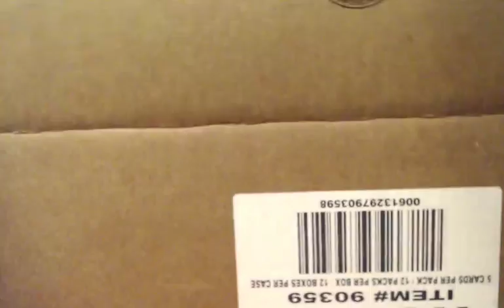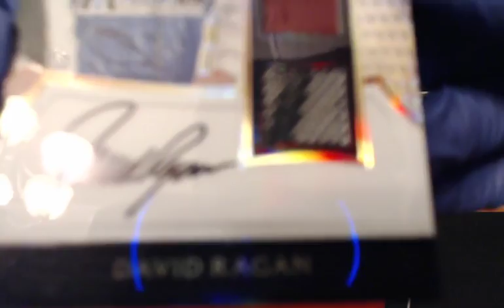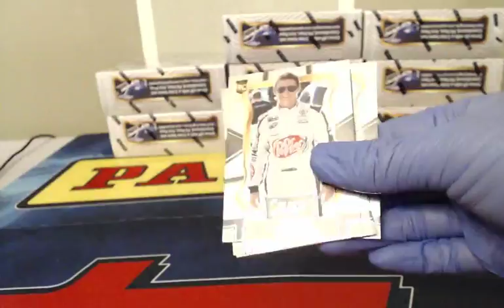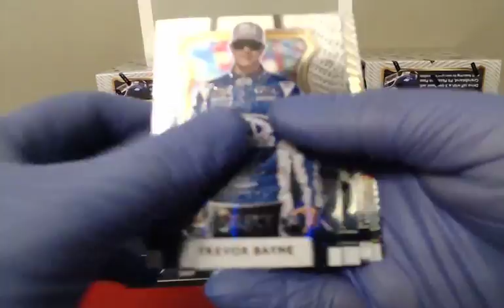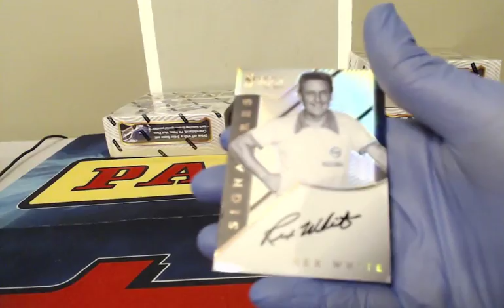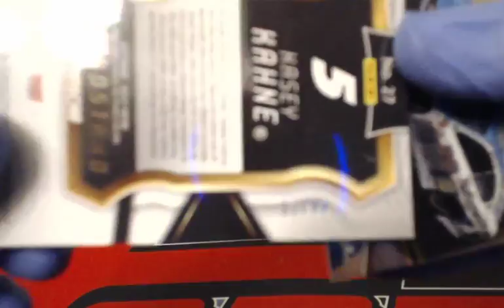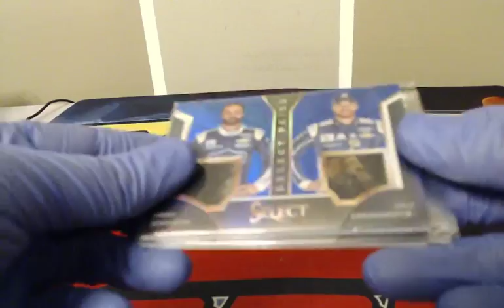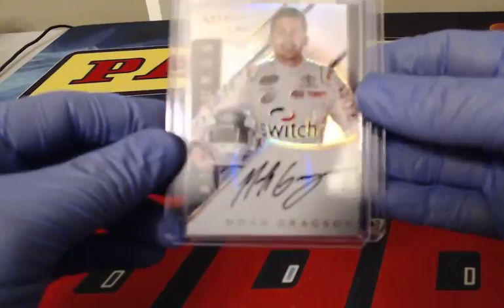2017 Select Racing 12 Box Pick Your Driver Break #8 April 18, 2018